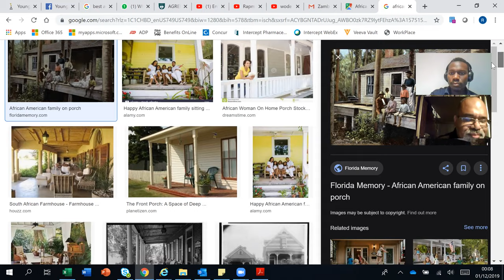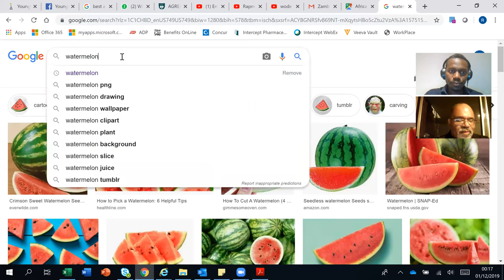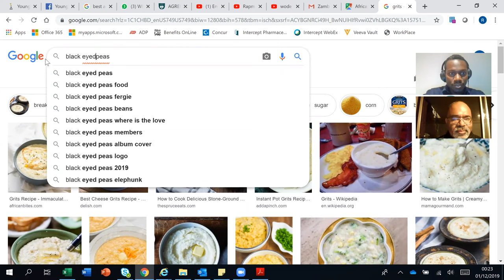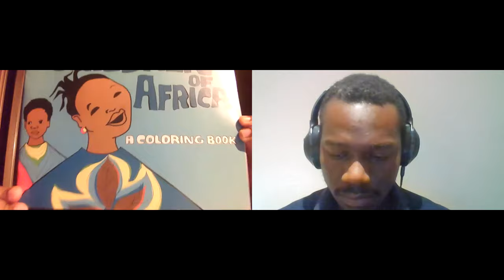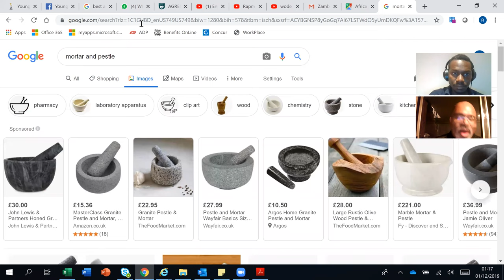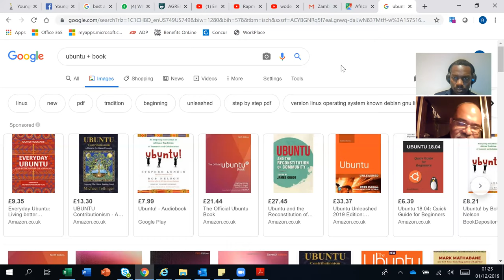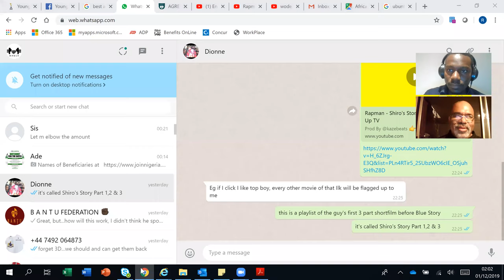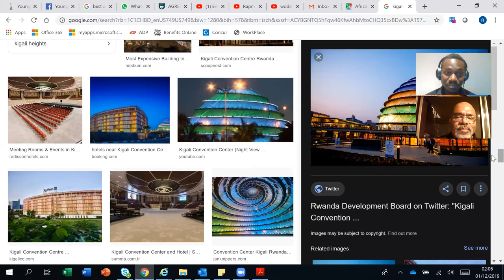The United States, a place of many things African. // S04E04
Africanproverb : "Looking carefully is understanding". (Ovambo)

-Who is the New Afrikan? (Zolo Agona Azania, 1988)

-Decolonising the Mind (Ngugi wa Thiong'o, 1981)

-The BAKALA of North America (Asar Imhotep, 2009)

-UWENZI: The Pan-African Factor, A 21st Century View (David Akombo, Baruti Katembo, & Kmt Shockley, 2016)

-Africanisms in American Culture (Joseph Holloway (ed.), 1991)

-Kongo Across the Water (Susan Cooksey et al, 2013)

-Children of Africa, A Coloring Book (Drum & Spear Press, 1970)

-Moja means one: Swahili Coloring Book (Tom & Muriel Feelings, 1972)

-The Bantu Speaking Heritage of the United States (Winifred Vass, 1979)

From Baruti, DARC guest on 'The United States, a place of many things African':

In reviewing the show 'The United States, a place of many things African', I was pleased with the dialogue, show flow, content and DARC host's (Igho's) questioning. However, in retrospect there are a few more African things in the United States and other parts of the Western Hemisphere (transferred via the slave trade) that I wanted to share with the DARC audience.
- Guinea squash, aka eggplant
- Guinea hen (aka Guinea fowl), a fowl raised in some areas of the United States South
- Guinea corn, aka sorghum
- Guinea grass (aka capim de Angola), a livestock fodder food
- Black-eyed peas, a staple food in the United States South. Note: Eaten in many African- American homes on New Year's Day for luck.
- Coca-Cola. An extract from the kola nut had been used in early drink production of Coca-Cola. However, 'Cola', an alternative spelling of kola (as in the kola nut) remains as part of the said name of the famous soda. Additionally, kola nuts, if consumed, alleviate thirst (and to some degree, hunger); thus, they were fed to enslaved Africans during the trans-Atlantic voyages aboard slaveships headed to the Americas for purposes of thirst and hunger minimization.
- banana, named for the associated fruit in the Wolof language and originally used as a word on the (Upper) Guinea Coast to describe the associated fruit. Banana has now become a common Bantu word across Africa and the globe to describe the associated fruit.
- okra, Akan word used to describe the associated vegetable and a mainstay ingredient in gumbo varieties across Florida, Georgia, Louisiana and   other places in the United States South.
- mascot of the University of Texas-Austin, i.e. The Longhorns. The Longhorn is a type of African steer, commonly imaged as the iconic Acholi cattle (having huge upright horns) which are herded by the Maasai.

Additional books which speak to the subject of the United States' African tapestry.
- In the Shadow of Slavery: Africa's Botanical Legacy in the Atlantic World (Judith Carney & Richard Rosomoff, 2009)
- The Cooking Gene: A Journey through African-American Cooking History in the Old South (Michael Twitty, 2017)

Final Comment
The United States is textured and layered in Africa and African-ness. There is just so much involved in exploring this subject! Continue to read, research and think!